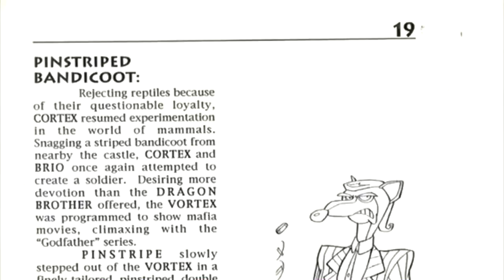Crash Bandicoot Trilogy - Black Mage Maverick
I was originally gonna review Crash 4 this month, but you can't just jump to the 4th chapter without looking at the ones before.
Yes I know that's exactly I did with the original Crash 4, but that's beside the point.

Opening - 0:00
Crash Bandicoot - 1:38
Crash Bandicoot 2: Cortex Strikes Back - 9:36
Crash Bandicoot: Warped - 21:05
Ending - 30:38